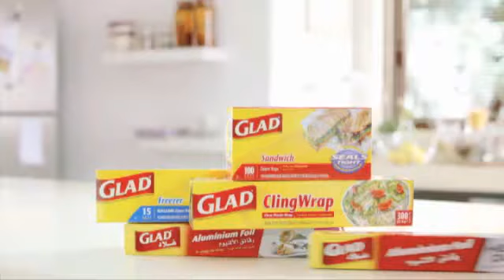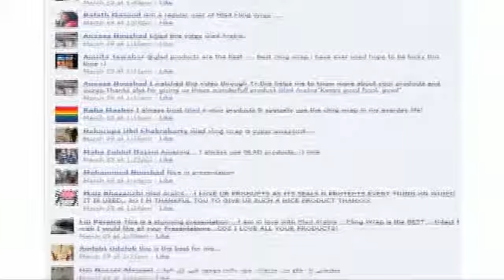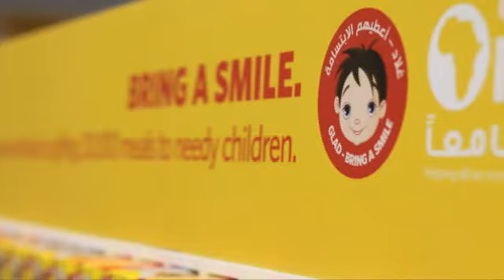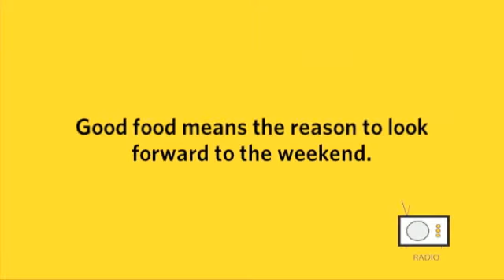GLAD KEEPS GOOD FOOD, GOOD